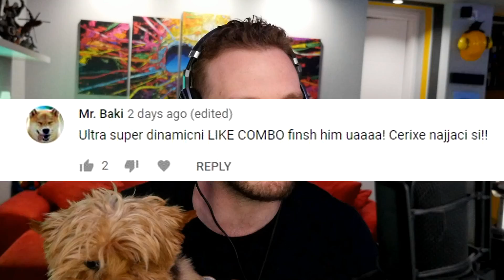OVO JE NAJGORA ZAMKA U ROBLOXU! SAW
Ja sam CeriX i danas igramo novi mode u robloxu igramo Roblox moramo rijesiti zagonetke u SAW